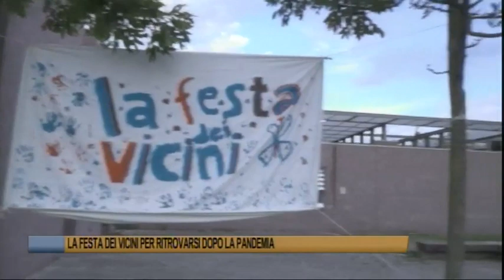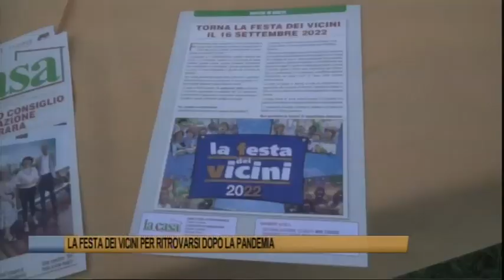Telegiornale di Ferrara 19 settembre 2022 - Edizione delle 13.30